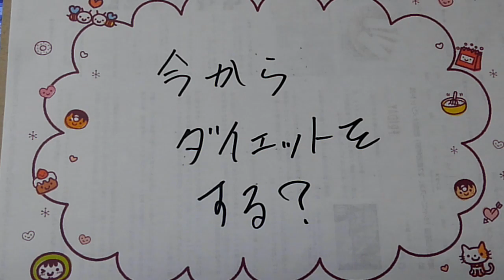ダイエットは、今から？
今からやった方がいいのかな？